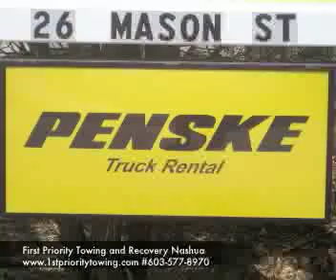1st Priority Towing, Recovery, Truck Rentals & Repairs in Nashua NH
/ Complete Auto & Truck Repairs and Service, 24 Hour Towing, Penske truck Rental in Nashua, Hudson, Merrimack, Litchfield, Amherst, Hollis, Windham, Londonderry, New Hampshire. We Repair and Tow all Cars, Trucks and Equipment—We Do It All!